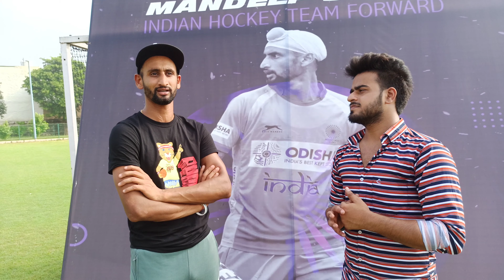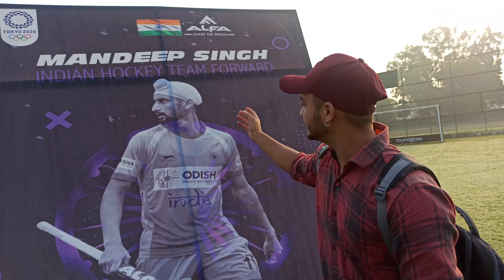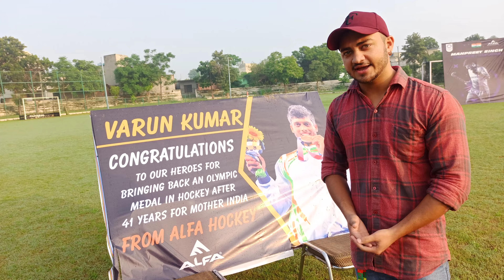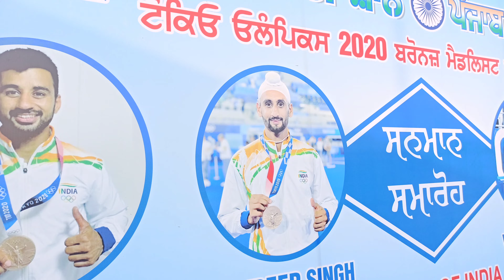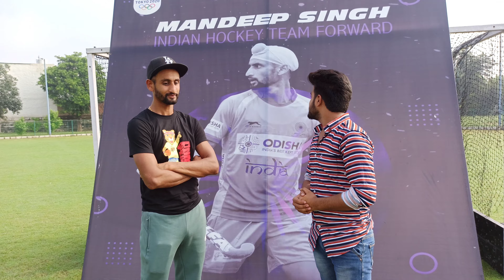A day with INDIAN HOCKEY TEAM 🇮🇳❤️ | OLYMPIC GAMES TOKYO 2020 | ft. Captain Manpreet| Mandeep| Varun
A day with INDIAN HOCKEY TEAM 🇮🇳❤️ | OLYMPIC GAMES TOKYO 2020 | ft. Captain Manpreet Singh , Mandeep Singh & Varun Kumar

Hello , I'm Irvan Batra back with another vlog. Today I went to an event where we get chance to interact with our Hockey superstars , who again raise the bars of Indian hockey at International level.

Your Quires -
indian hockey team olympics 2021
indian hockey match today
indian hockey olympics 2021
indian hockey team
indian hockey team olympics 2021 live
indian hockey team olympics 2021 highlights
indian hockey live
indian hockey olympics
indian hockey team in kapil sharma show
indian hockey highlights
manpreet singh hockey player
manpreet singh hockey
tokyo olympics 2020
tokyo olympics 2020 live
tokyo olympics 2020 pening ceremony
tokyo olympics 2020 game
tokyo olympics 2020 india
tokyo olympics 2020 closing ceremony
tokyo olympics 2020 live stream
tokyo olympics 2020 gymnast
tokyo olympics 2020 badminton
tokyo olympics 2020 highlights
tokyo olympics 2021
tokyo olympics 2021 live
tokyo olympics 2021opening ceremony
tokyo olympics 2021 current affairs
tokyo olympics 2021 live today
tokyo olympic 2021 hockey match live
tokyo olympic 2021 news
tokyo olympic 2021 highlights
tokyo olympic 2021 bajrang punia wrestling
टोक्यो ओलंपिक 2021
neeraj chopra tokyo olympics
neeraj chopra javelin throw
 neeraj chopra tokyo olympics 2021
neeraj chopra tokyo olympics live
neeraj chopra gold medal
neeraj chopra interview
neeraj chopra dance
neeraj chopra welcome in india
neeraj chopra tokyo olympics final match
neeraj chopra status
bronze medal in olympics for india
bronze medal hockey match
bronze medal badminton olympic
bronze medal in olympics for india 2021
bronze medal match bajrang punia
bronze medal olympics
bronze medal match badminton olympics
bronze medal pv sindhu
bronze medal match
hockey olympic live
hockey olympics india
hockey olympics 2021
hockey olympic match
hockey olympic final
hockey olympic live match
hockey olympic medal ceremony
hockey olympic 2020
hockey olympic highlights

Mashoor vines

If you felt happy watching this Video, please do like , comment because your words means a lot, they motivate us to curate better Content and puts a smile on our face's, so you go spread happiness by sharing our videos with your friends.